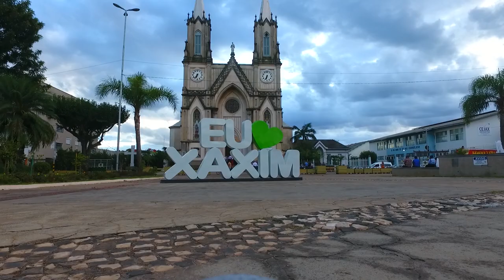É Notícia - São Miguel do Oeste e Xaxim debatem a expansão da rede trifásica - 15/05/23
As cidades de Xaxim e São Miguel do Oeste receberam duas audiências públicas para debater a expansão da rede trifásica no Oeste e no Extremo-oeste catarinense. Pelo menos sete dos dez deputados estaduais que compõe a Bancada do Oeste participaram das discussões - incluindo o presidente da Alesc, deputado Mauro de Nadal (MDB) - autor do pedido para a realização das audiências.